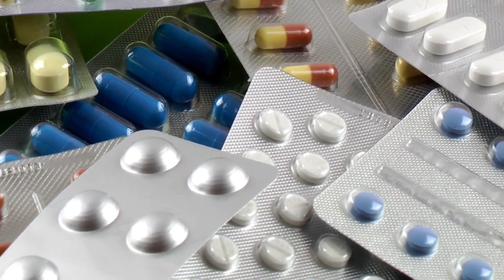Plant Based Diet HEALTH BENEFITS - Is Plant Based Diet better for you?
What happens when people swap to whole food plant based? Is a Plant Based Diet better for you? Learn the nutrition facts and health benefits of plant based diet. Why is a plant based diet healthier than a standard American diet? We'll list some of the positive changes that occur in people who switch to a whole food plant based diet. And what you can expect once you swap to more plant foods as part of a healthy diet.

If you’re wondering what the difference is between "whole food plant based diet" and "plant based diet", watch our video on What is a whole food plant based diet

Some common questions for plant based diet include:

Will I get enough Protein on a plant based diet? Watch this video which explains how much protein your body needs, and how to get complete proteins from plant foods and even how they compare to meat protein!

How do I get enough vitamin B12 on a plant based diet? Doesn't vitamin B12 only come from animal foods? Should I take a supplement? Watch this video to see how vitamin B12 is actually made and why you may not need a supplement!

What about calcium? If I don't drink or eat dairy foods, I'll become calcium deficient!
Learn about where calcium comes from and how to get plenty of calcium on a plant based diet.